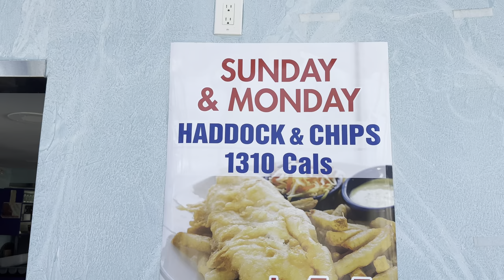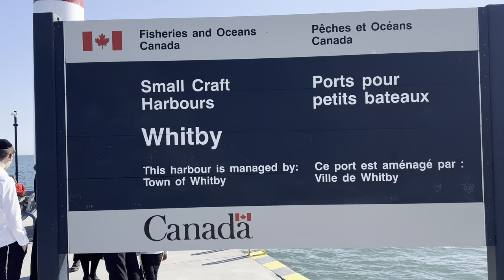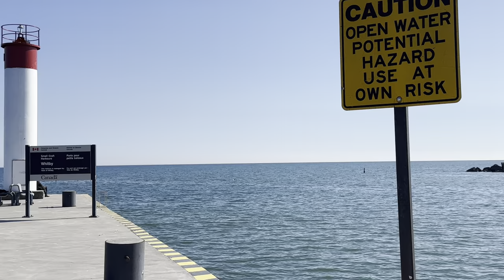Port Perry তে Haddock মাছ ভাজা | Fish and Chips @ Port Perry | Canada diaries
Our trip to beautiful town of Port Perry for some Fish and Chips and then a stroll at Whitby lighthouse